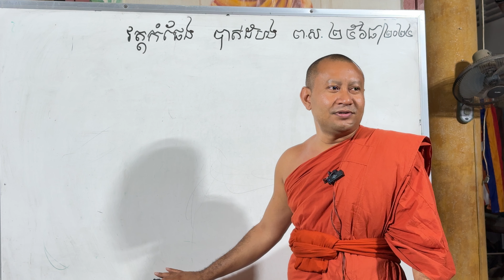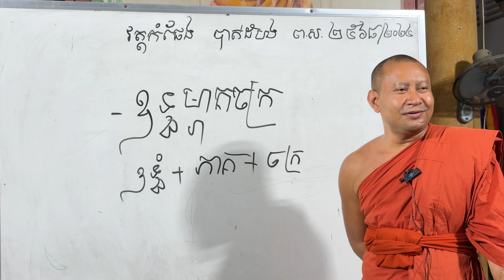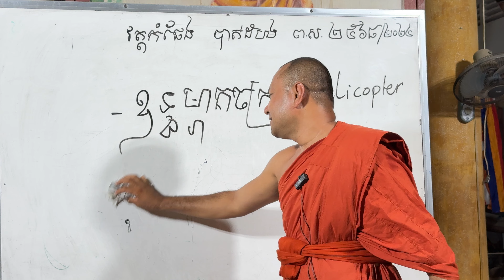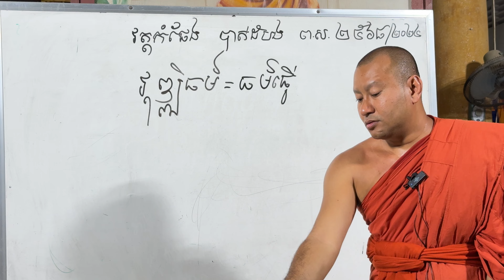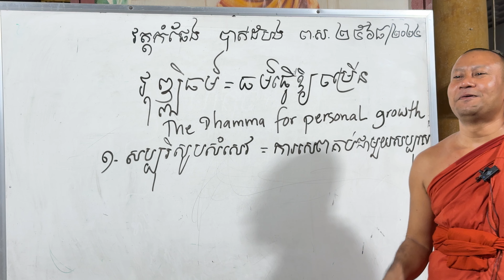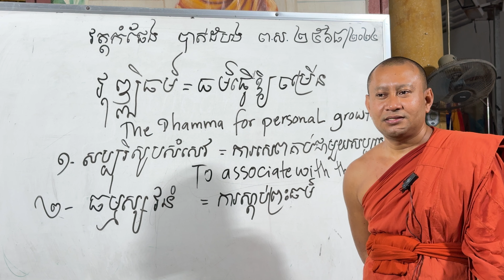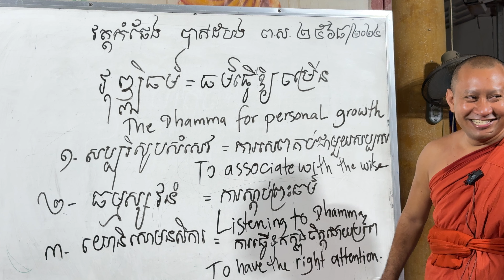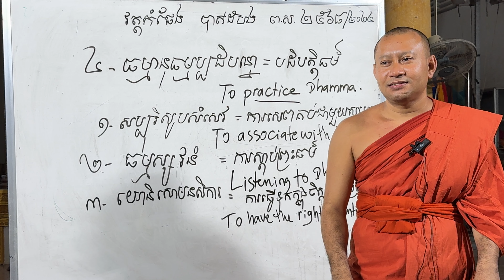ដំណឹងល្អរកឃើញឧទ្ធម្ភាគចក្រដែលបានបាត់១៧ថ្ងៃ29 July 2024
ទឹកជំនន់មានការប្រុងប្រយ័ត្នខ្ពស់ចំពោះសត្វកាចសាហាវ29 July 2024